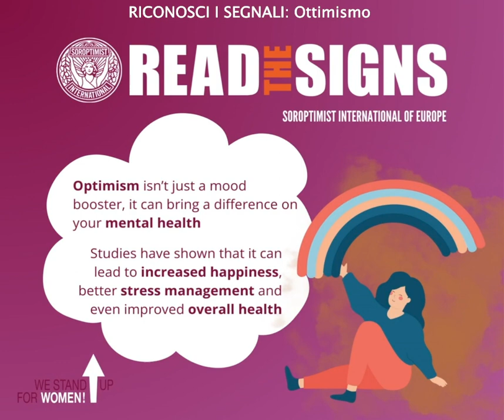Orange the world 2023_Video 1 Mental Health Basics - Optimism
Soroptimist International of Europe - Campagna Orange the world 2023